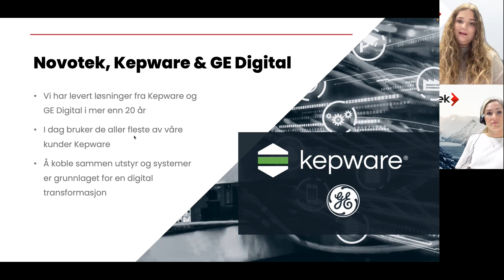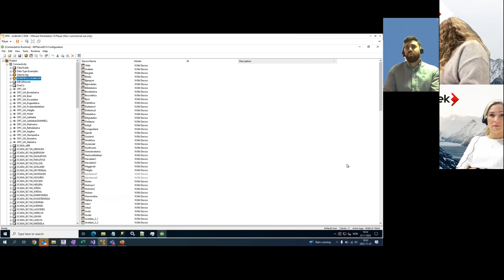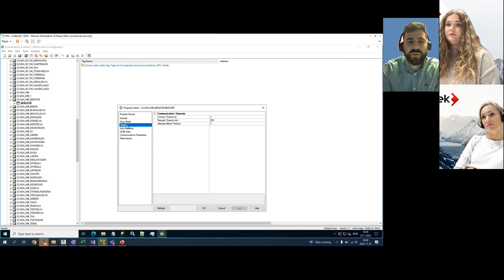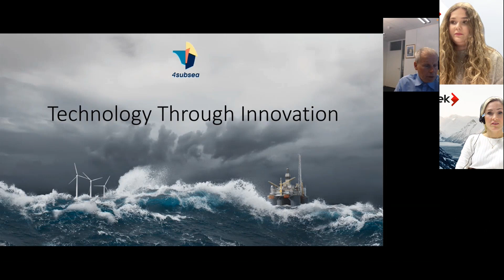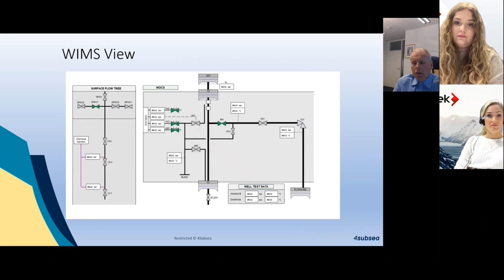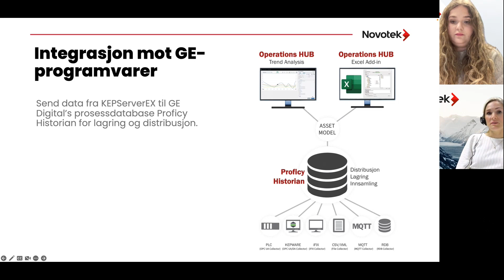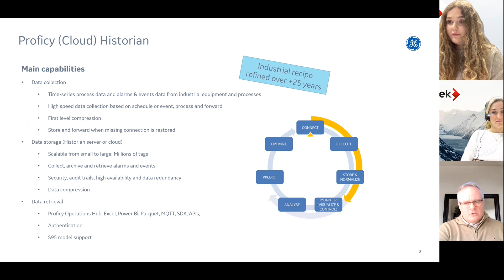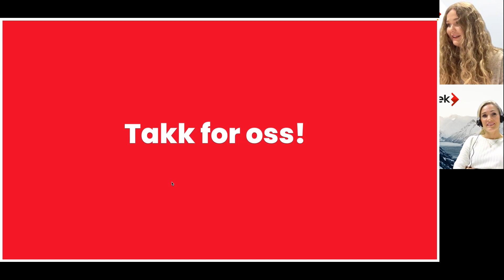Kepware-webinar torsdag 8. desember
Som en del av vårt fokus på Kepware denne høsten, inviterer vi både våre eksisterende Kepware-kunder og deg som er nysgjerrig på Kepware til webinar.

I høstens andre webinar får vi igjen innlegg fra våre kunder, denne gang fra OneCo og 4Subsea, som forteller hvordan de bruker KEPServerEX i sin arbeidshverdag. I tillegg forteller Gina om redundans, «best practice» og integrasjon med tredjepartssystemer. Webinaret avsluttes av Jakob Hall fra GE Digital, som viser de neste stegene etter utstyr og systemer er koblet sammen.